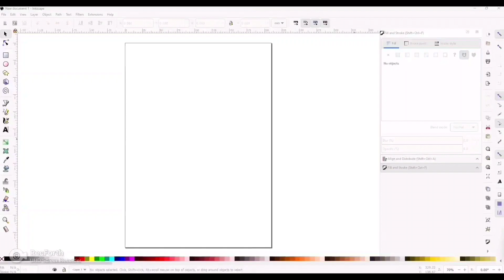Inkscape NO PREVIOUS EXPERIENCE NEEDED. Trace any image w/ Bezier tool. As much or as little detail